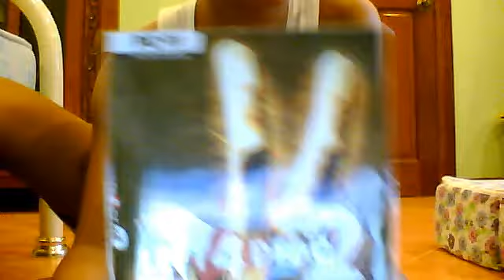left 4 dead 2-for pro instructions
this is what you need to be a pro

1.kill a hunter
2.were cool 3d glasses
3. show that your stronger than the tank and the mustachio
last.kill all sons of bitches